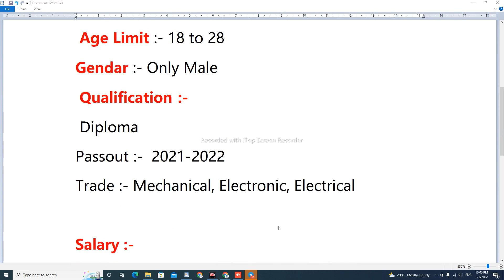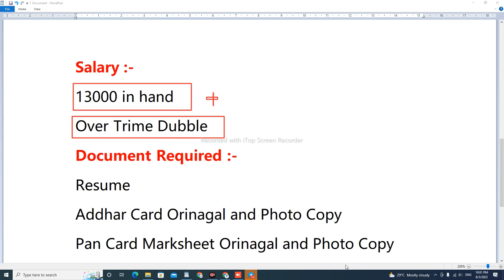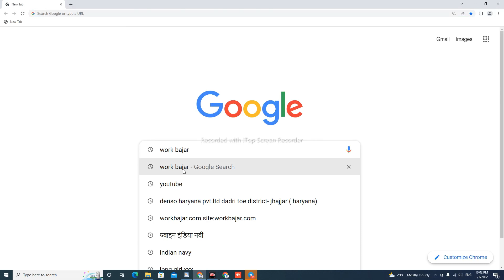mann hummel filter pvt ltd bawal | diploma job vacancy bawal 2022 | job in bawal for fresher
MY SECOND CHENNAL SUPPORT ME
* Followers:-